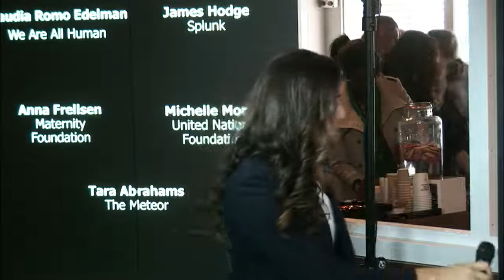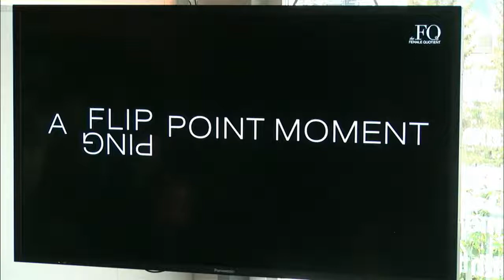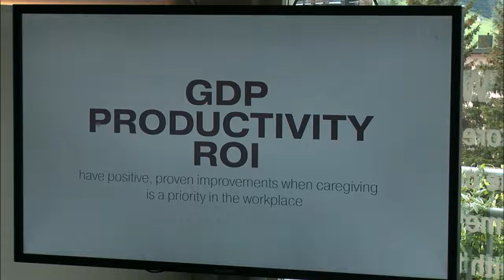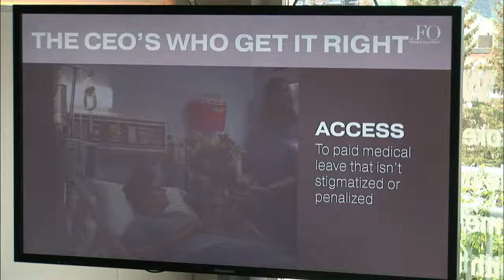A New Narrative for Caregivers in the Workplace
Traditional hiring processes are often filled with biases that disadvantage mothers and caregivers. Join us in the EqualityLounge at wef22, where we will discuss how organizations can better support mothers and caregivers in the future of the workplace.